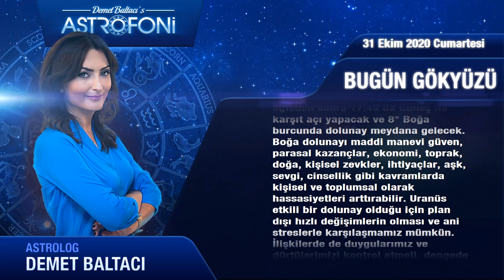Günlük Burç Yorumları 31 Ekim 2020 cumartesi (Astroloji)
Günlük Burç Yorumu 31 Ekim 2020 cumartesi (Tüm burçlar)
Bugün 31 Ekim 2020 cumartesi, günlük burçlar ve astroloji yorumu (Günlük Burç Yorumları)